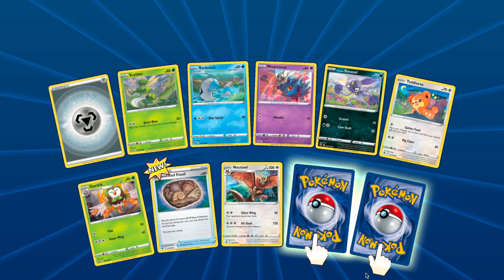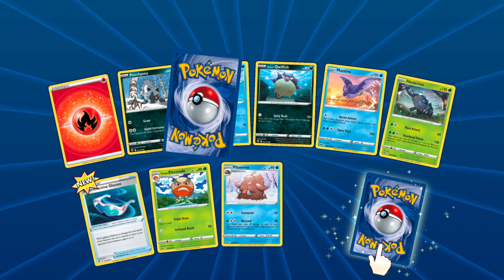Pokémon TCG Online Sword & Shield Astral Radiance 12 Pack Opening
Pokémon TCG online Sword & Shield Astral Radiance Pack Opening With A New Beat I Hope You Enjoy

Watch Me Open 12 Tcg online Packs of Astral Radiance